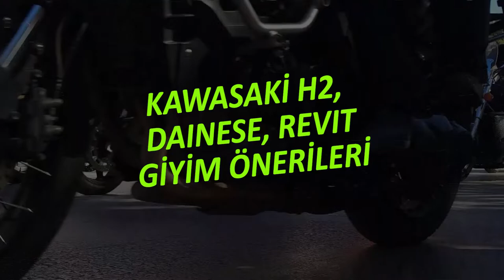Kawasaki H2 SX, Dainese, Revit Giyim Önerileri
Kawasaki H2 SX, Dainese, Revit Giyim Önerileri için ürün linklerini aşağıda paylaştım. iyi sürüşler

SHOEI NXR BEYAZ KASK 2911 tl

SHOEI NXR MAT GRI KASK 2911 tl

SHOEI NXR MAT SIYAH KASK 2911 tl

SHOEI QWEST SIYAH KASK 2038 tl

SHOEI QWEST MAT GRI KASK 2180 tl

Dainese D1 Pelle montlar 2205 tl'den başlayan fiyatlarla

REVIT CHEVRON 2 ELDIVEN SIYAH-BEYAZ 727 tl

Tech90 pantolonlar 575 tl'den başlayan fiyatlarla

TCX botlar ve ayakkabılar 388 tl'den başlayan fiyatlarla